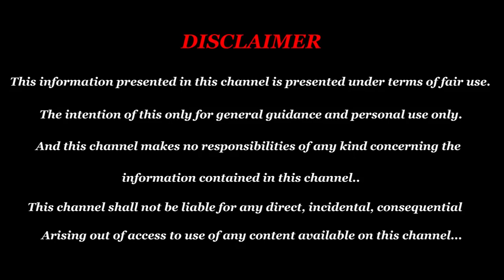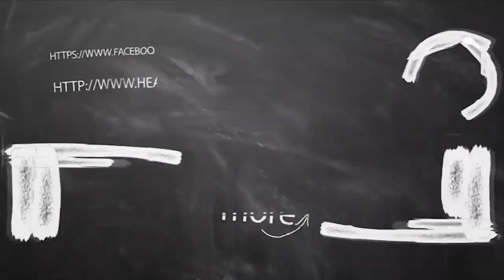Guru peyarchi palan 2019 in tamil | குருபெயர்ச்சியால் அம்ச யோகம் பெற கூடிய 4 ராசிகளில் உங்கள் ராசி?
இந்த குருபெயர்ச்சியால் அம்ச யோகம் பெற கூடிய 4 ராசிகளில்
உங்கள் ராசி உள்ளதா?